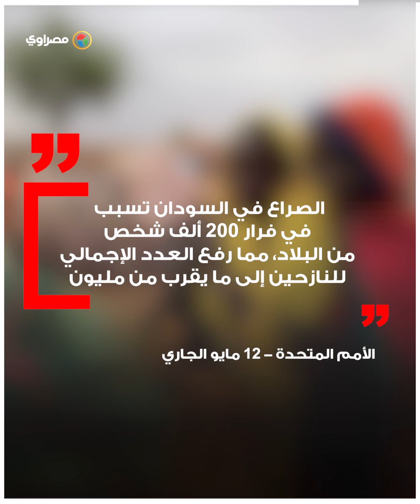شهر على الاقتتال.. ماذا حدث في السودان منذ بدء الصراع؟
* المصدر: بي بي سي عربي